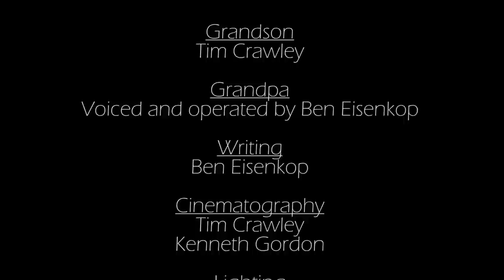Grandpa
I miss him every day.

by the Pappy Parker Players
Written by Ben Eisenkop
Starring Tim Crawley and Ben Eisenkop
Filmed by Tim Crawley, Ben Eisenkop and Kenneth Gordon
Edited by Ben Eisenkop